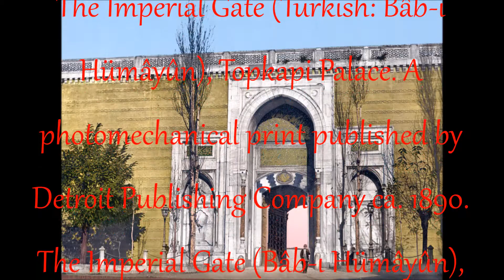Bâb-ı Hümâyûn “The Imperial Gate”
The Imperial Gate (Turkish: Bâb-ı Hümâyûn), Topkapi Palace. A photomechanical print published by Detroit Publishing Company ca. 1890. Caption in French: "18461. P.Z. – CONSTANTINOPLE. LA PORTE DU VIEUX SÉRAIL. BAB-I HUMAYUN." The Imperial Gate (Bâb-ı Hümâyûn), leading to the outermost courtyard of the Topkapi Palace was built by Sultan Mehmed Khan the Conqueror in Ramadan 883 (December 1478). The Bâb-ı Hümâyun, which constitutes a rectangular mass of 16.5 × 39.5 meters, is an imposing structure built of ashlar.

Bâb-ı Hümâyûn (İmparatorluk Kapısı), Topkapı Sarayı. 1890 dolaylarında Detroit Publishing Company tarafından yayınlanmış bir fotomekanik baskı. Fransızca Altyazı: "18461. P.Z. – CONSTANTINOPLE. LA PORTE DU VIEUX SÉRAIL. BAB-I HUMAYUN." Topkapı Sarayı'nın en dış avlusuna açılan Bâb-ı Hümâyûn Fatih Sultan Mehmet Han tarafından Ramazan 883'te (Aralık 1478) yaptırılmıştır. 16,5 × 39,5 metre ölçülerinde dikdörtgen biçiminde bir kitle teşkil eden Bâb-ı Hümâyun kesme taştan inşa edilmiş heybetli bir yapıdır.